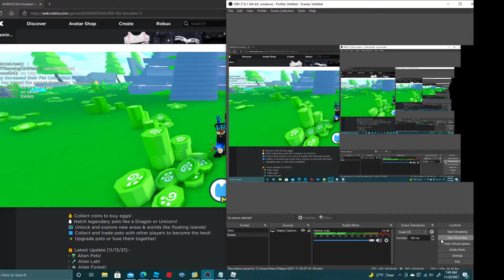20 Sub Special | Pet Simulator X | Lukekev2021!